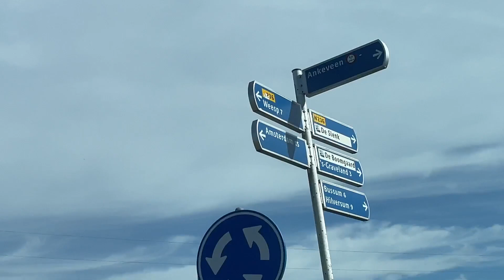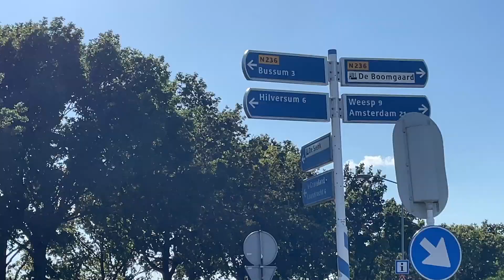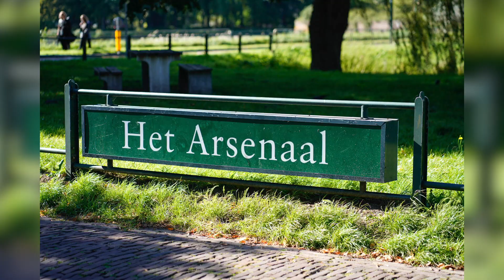Naarden Vesting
►My Camera Gear As Seen From Amazon

My Main Camera
My Most Used Lens
The Tripod

All the footage you see has been edited on the M2 MAC MINI with 16GB RAM🖥️

► We're on the road to 1k! 🎉 Join the crew!